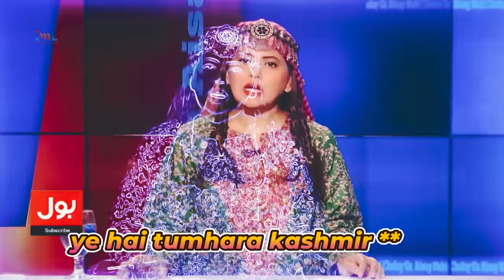पाकिस्तानी भारतीय तिरंगा लहरा लहरा कर झूमे 😀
pakistani reaction on indian comedy,reaction video on india,pakistani reaction on indian things,india and pakistan comparison latest,pakistani youtubers reaction,india vs pakistan funny video,india pakistan,pak reaction,pakistan on india,indian media latest